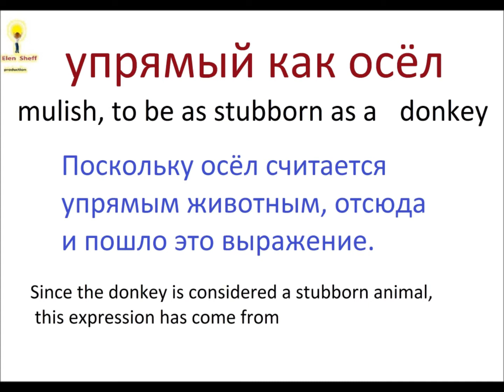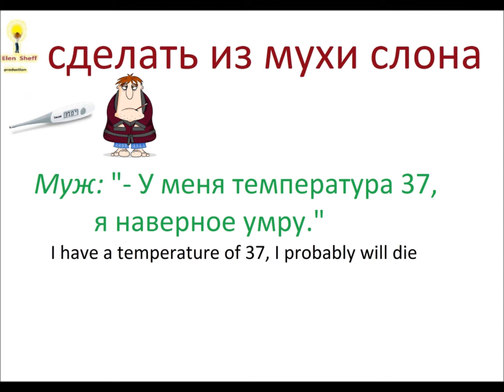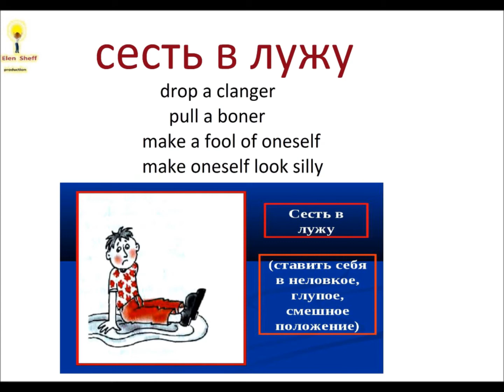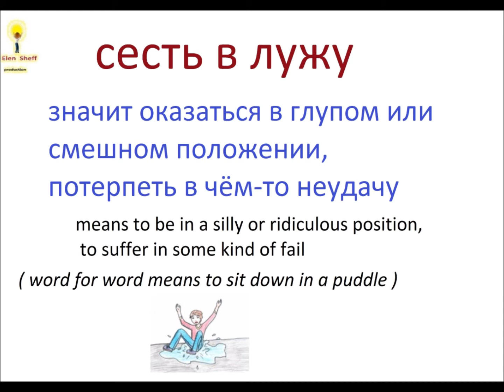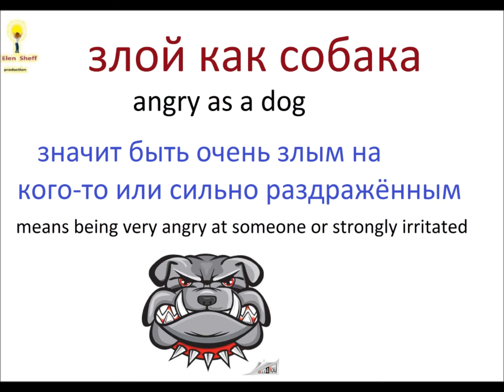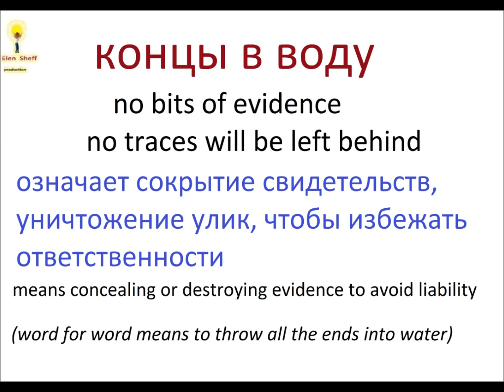№ 60 Русские идиомы: не гони лошадей, сделать из мухи слона и другие.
Русский язык - наиболее популярные идиомы - часть 3:
смотри в оба, упрямый как осёл, старо как мир, на чёрный день.